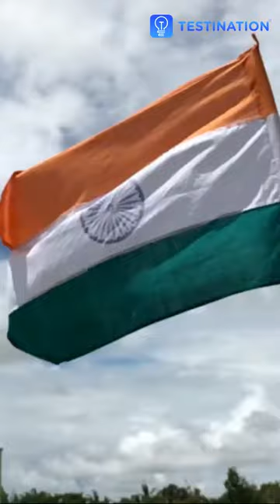Happy Republic Day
#1  Service Foundation Course for School & College students 🏆

Or

🏆Read most important current affairs of the day.